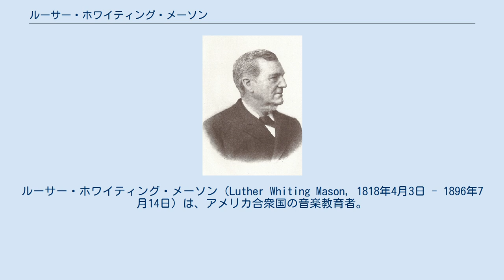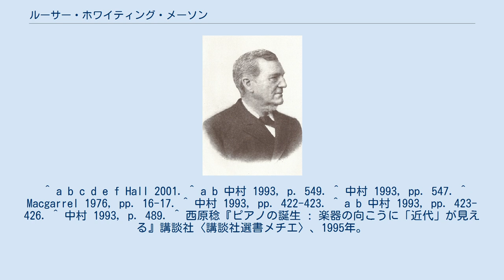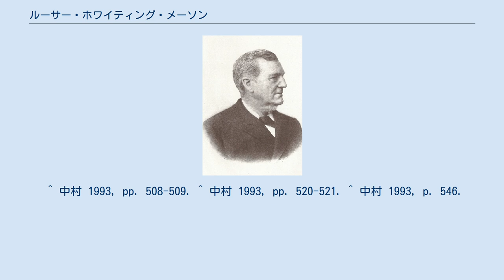ルーサー・ホワイティング・メーソン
ルーサー・ホワイティング・メーソン（Luther Whiting Mason, 1818年4月3日 - 1896年7月14日）は、アメリカ合衆国の音楽教育者。
明治初期に日本政府が招聘したお雇い外国人の一人であり、1880年（明治13年）3月から1882年（明治15年）7月まで文部省音楽取調掛で西洋音楽の指導を行った。
 ルーサー・メーソンは、メイン州のターナー生まれ。
1838年から1840年までマサチューセッツ州のボストン音楽アカデミーでローウェル・メイスンに師事した。
1838年の同校の夏季講習会 (teachers class and convention) ではローウェル・メイスンの基礎および教授法の講座、ジョージ・ジェームズ・ウェッブの和声の講座などを受講している。
メイン州ゴーラム、ペンシルベニア州フィラデルフィア、デラウェア州ニューアーク、メリーランド州ボルチモアといったアメリカ各地で長年音楽の教師を勤め、1853年にケンタッキー州ルイビル、1856年にオハイオ州シンシナティ、1864年にボストンに移った。
ニューアークではデラウェア・カレッジの芸術部門で英語と音楽を教えるとともに、同校で1年間学生として学んでいる。
おもに独学で音楽教育を確立し、歌の収集を行い、音楽教科書と音楽の掛図を公刊し、音楽教育の革新に成功した。
合衆国では主に初等音楽教育の第一人者であった。
1864年から1879年のボストン滞在時代に、合衆国に留学していた文部省の伊沢修二に唱歌の指導をしたのが縁となり、1879年に明治政府に招聘された。
1880年2月7日にサンフランシスコを出港し、同年3月2日に横浜に到着した。
メーソンは文部省音楽取調掛の担当官（御用係）となった伊沢とともに、音楽教員の育成方法や教育プログラムの開発を行った。
『小學唱歌集』にも関わった。
日本にピアノとバイエルの『ピアノ奏法入門書』を持ち込んだのもメーソンである。
上真行、奥好義、辻則承、鳥居忱、中村専、加藤錦子、幸田延、来日したハワイ王カラカウアらにピアノ、ヴァイオリン、オルガンなどを教えた。
音楽取調掛の和声講義ではボストンのニューイングランド音楽院の教授スティーヴン・アルバート・エメリーに聴講者の解答を郵送し、メーソンより和声学の知識に勝るエメリーによる添削を講義に用いていた。
メーソンは当時音楽取調掛に勤務していた岡倉覚三（天心）とも親しかったという。
 メーソンは日本の西洋音楽教育の基礎を築いたのち、1882年7月14日に日本を離れた。
メーソンは滞在の延長を望んだが、おもに予算の都合でその希望はかなえられなかった。
 合衆国に帰国したメーソンは、ヨーロッパ各国を歴訪を4度行い、何百もの楽譜の収集と指導法の視察を行った。
 帰国後も伊沢に書簡を送り、本格的なオーケストラ発展のためには、難しいオーボエやホルンの演奏家を養成すべきと説いている。
 メーソンは1896年にメイン州バックフィールドで死去した。
同年9月12日にメーソンの勲四等瑞宝章叙勲が決まりアメリカに同章が送られたが本人の死亡のため返送された。
 ^ a b c d e f Hall 2001. ^ a b 中村 1993, p. 549. ^ 中村 1993, pp. 547. ^ Macgarrel 1976, pp. 16-17. ^ 中村 1993, pp. 422-423. ^ a b 中村 1993, pp. 423-426. ^ 中村 1993, p. 489. ^ 西原稔『ピアノの誕生 : 楽器の向こうに「近代」が見える』講談社〈講談社選書メチエ〉、1995年。
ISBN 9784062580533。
 ^ 中村 1993, pp. 508-509. ^ 中村 1993, pp. 520-521. ^ 中村 1993, p. 546.